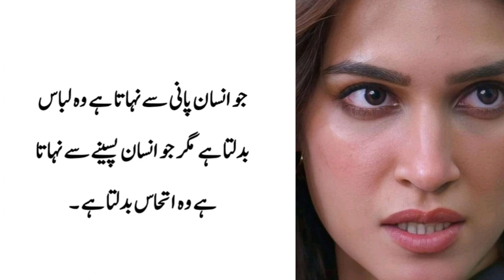اندر ڈالتے ہی تمھارا نفس عورت کے سفید پانی سے بھر جائے تو سمجھ جانا کہ